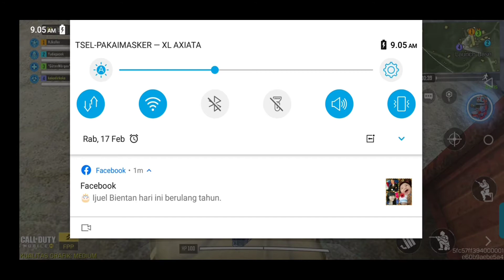COD Mobile BR